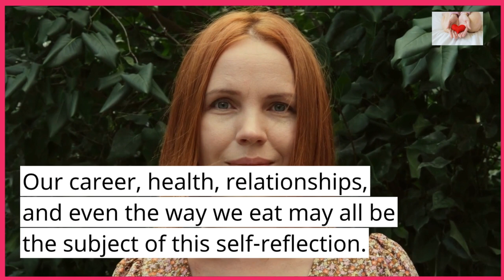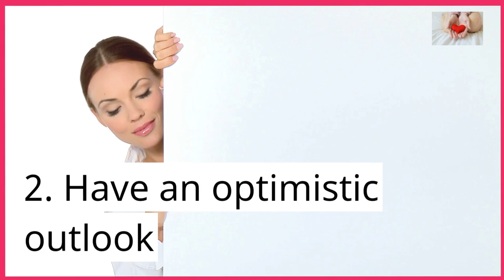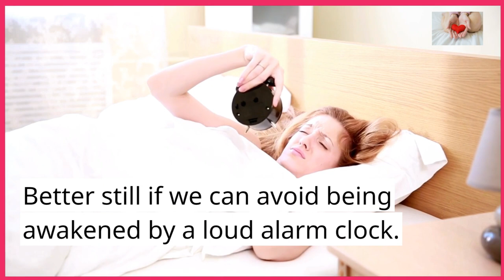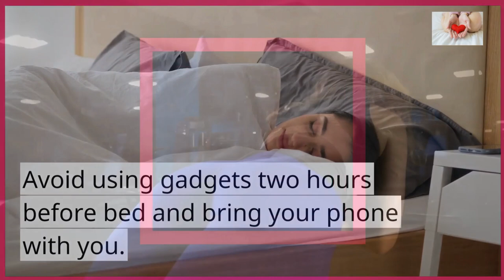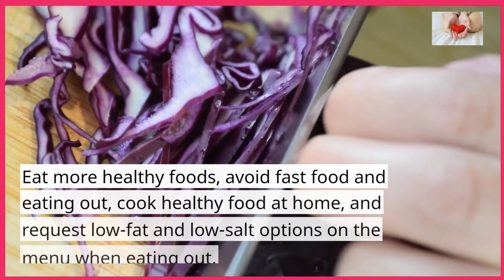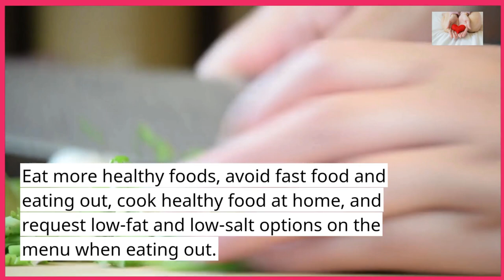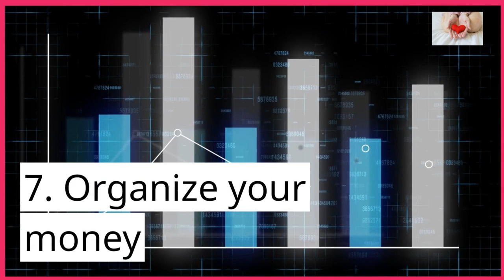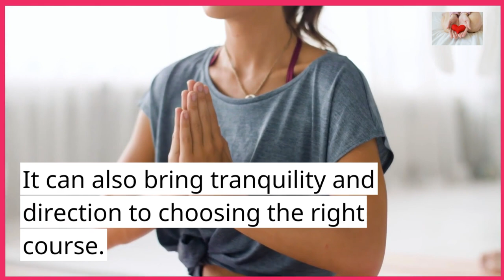Healthy living @ 40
BeHealthy191 Be Healthy all the time for longer life